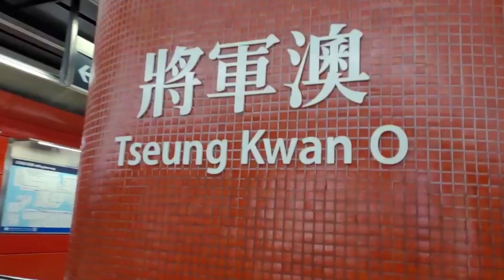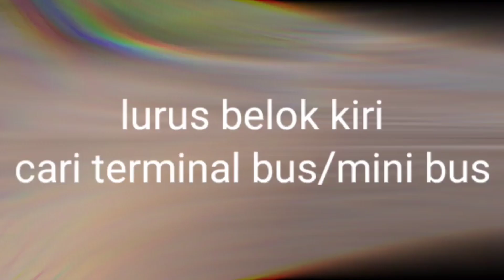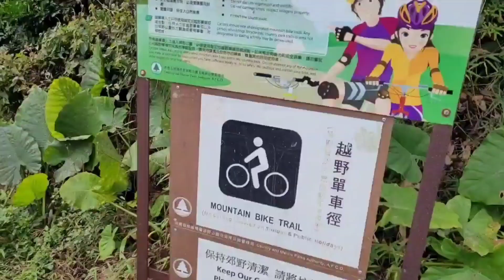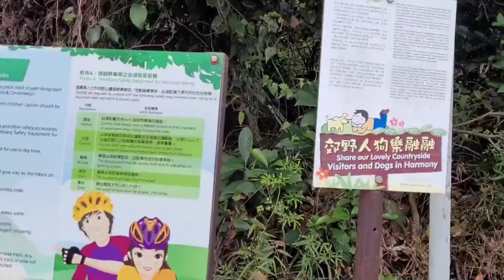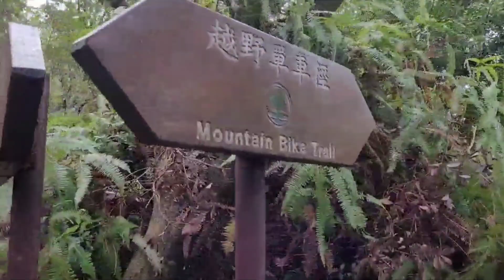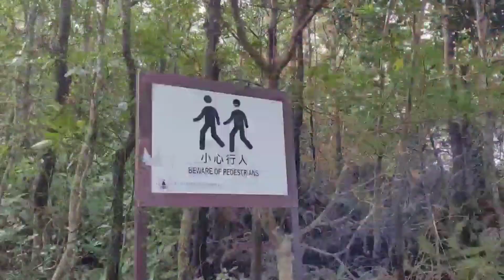HIGH JUNK PEAK HIKES | HONG KONG'S ( how to get there,views) Part 1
Hallo smuan teman" CH DSN S semogga smeu sehat sllu...aminnnn...

Hari  nie sy hiking ke "high junk peak  pemandangaya sangat  bgt " views tpi keadaan lagi cuaca lembab hati" jalanya licin bgt...

Cara mau kesana
MTR Tseung kwan O exit A lurus  belok kiri ke terminal bus
Naik Bus no 91 ..APA mini bus no 103M..turun di sheung sze Wan..nybrang jln DPN  dh mulai pendaki..

Semogga terhibur fan jangan lupa dukunganya

Terimakasih matur nuhun